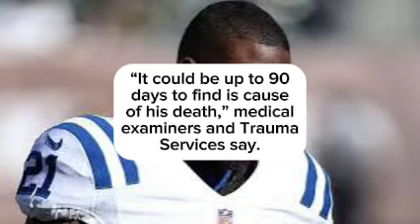CB Vontae Davis Death Details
Sorce: ESPN